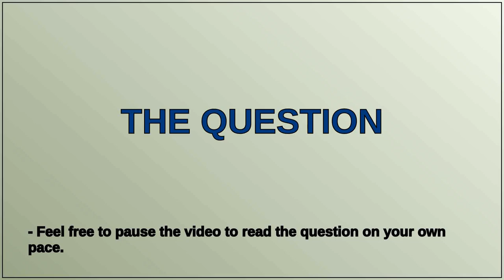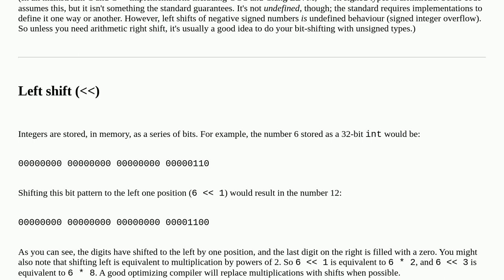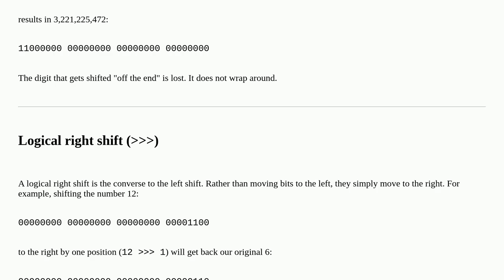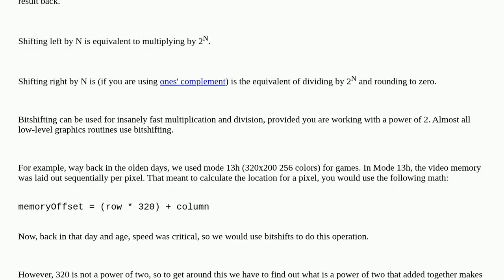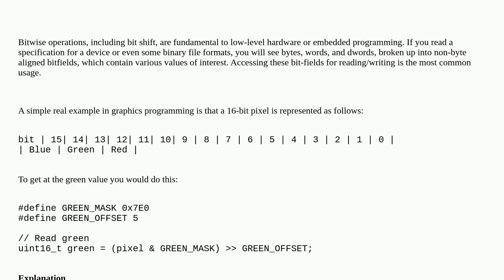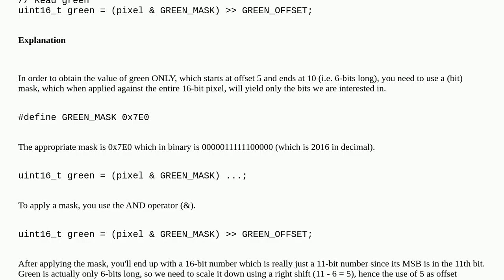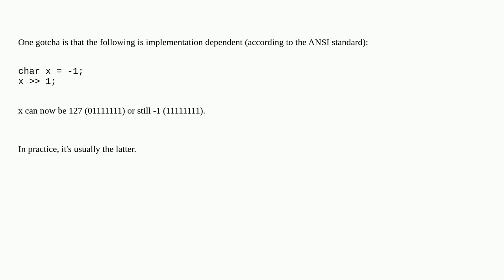What are bitwise shift (bit-shift) operators and how do they work?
A special thanks goes out to the community

  bit-manipulation bit-shift binary-operators language-agnostic operators